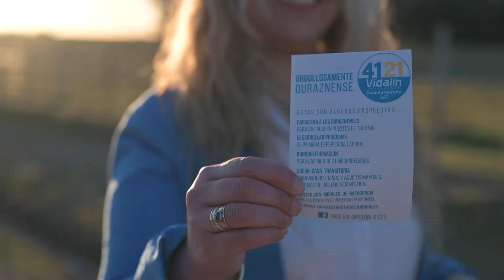LISTA 4121 - Nueva Opción _ Durazno, 2020